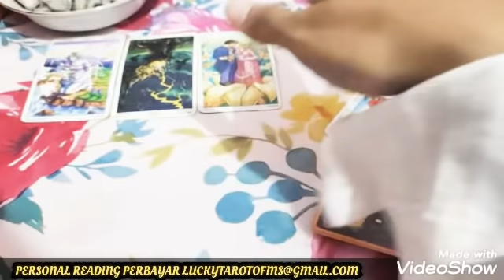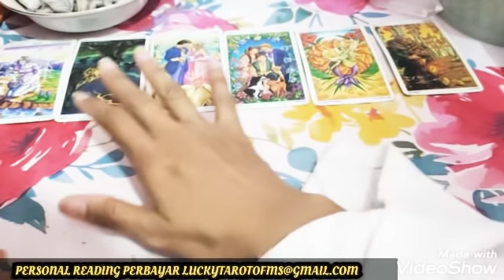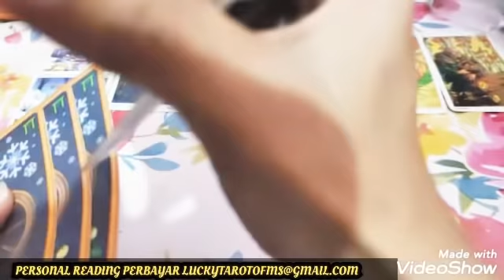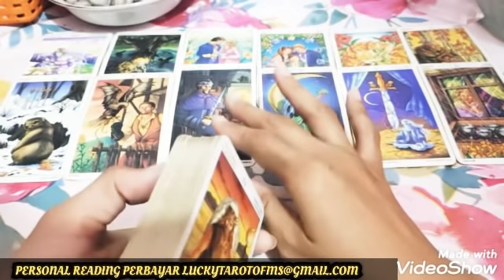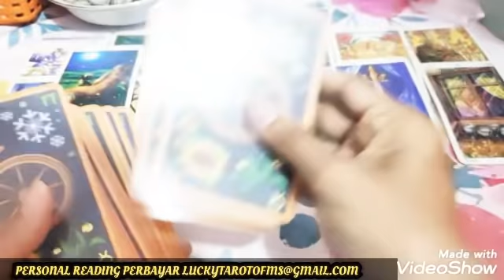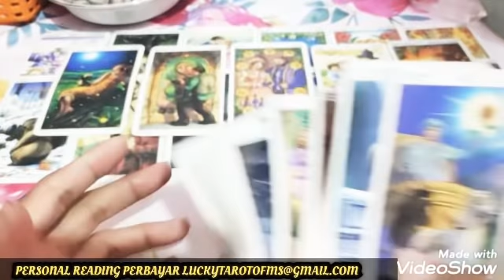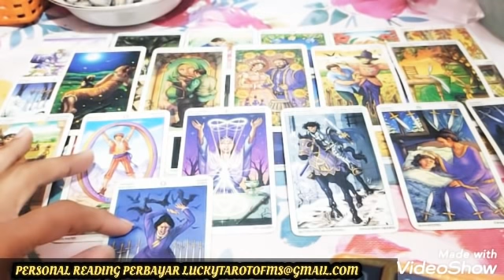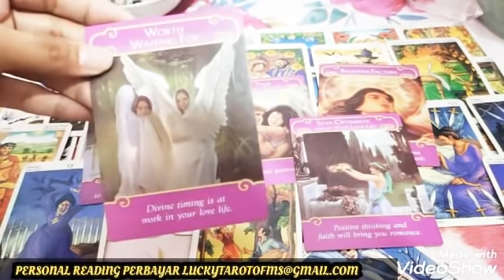AKU RELA JADI ORANG K3 & HANCUR KELAK,KRN👿 AKU CAPEK HIDUP MISKIN & SETIA..AKU HAUS AKAN KEKUASAAN